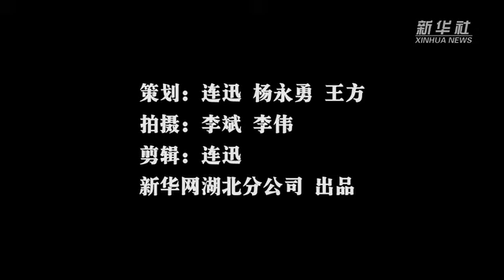Wuhan Tianhe International Airport & "Wuhan War Epidemic" 7/4/20 武汉天河国际机场 & “武汉战疫”